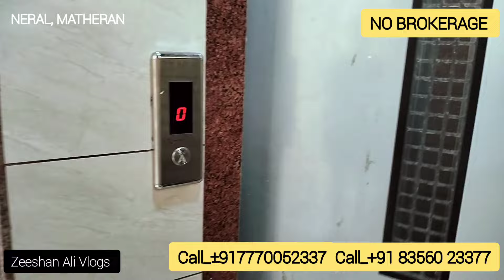Neral Matheran Property For Sale | 1BHK 17 Lakhs Inclusive | Mountain Hill Station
Itna Sasta Ghar Jo Apke Sapne Pure Kare | 17 Lakh All Inclusive | Neral Matheran Project

Address: Burhan Heights
Near neral railway station
5 min Walking distance from station

Address: Rehman complex
Located Damat neral
Nearest station Shelu & neral
Pin code 410101
 *Mumbai 3.O*

Builders Emi system
2 to 4 year 0% interest

No Brokerage